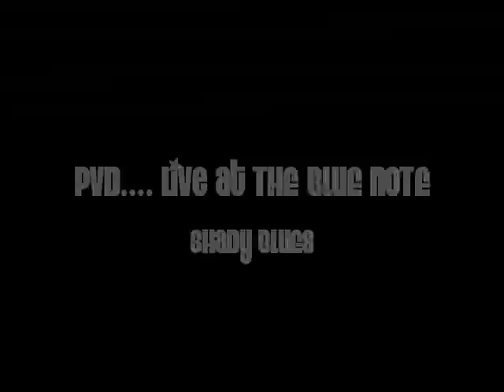PVD Live at the Blue Note Shady Blues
PVD live at THE BLUE NOTE late night groove series.  2.2.08  Performing Lee Mason's "Shady Blues" ( as sampled by MADLIB on Lootpack's "Answers" ).
Zac Colwell - flute. PVD - drums.  Ben Zeff - guitar.  Barsh - keys.  Kellen Harisson - bass.